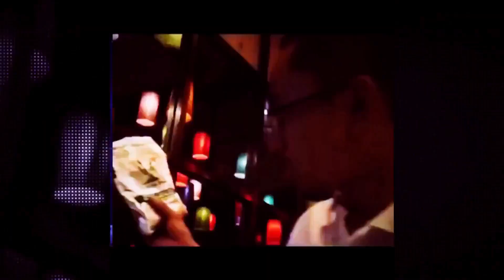Hunting keong tanduk ( bisa gak ya ngambil dari laut...???? atau di air payau....??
keong tanduk yang di pinggir laut sama gak ya dengan air payau,apa bisa langsung masuk ke aquascape. ???
harus adaptasi dulu atau tidak bisa??
nanti kita akan bahas lurr.

Tahap awal :
1.bakteri starter ( ECO ONE bakteri starter )
2.rumah bakteri ( PRIMARY LAYER )
3.pupuk dasar.   ( NATURAL ONE
4 soil.                  ( EVOLUTION SOIL PLATINUM )
Prodak ini bisa dulur dapatkan di :

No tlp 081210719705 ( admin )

Studio :
Kp. Panembong kaler, no. D.06 RT.01/RW.02 Desa Mekarsari Kecamatan Cianjur Kabupaten Cianjur

OPEN ENDORSE
management phone / WhatsApp
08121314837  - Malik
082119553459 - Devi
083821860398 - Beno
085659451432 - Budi